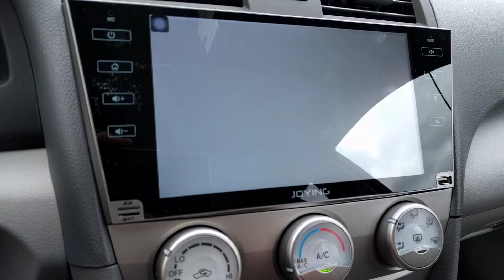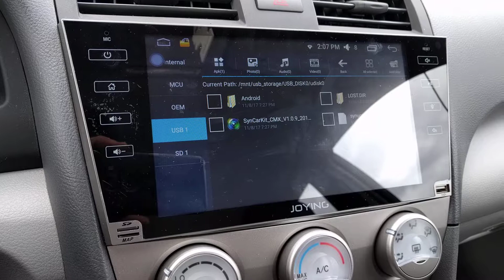DVR problems car joying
White screen when using DVR